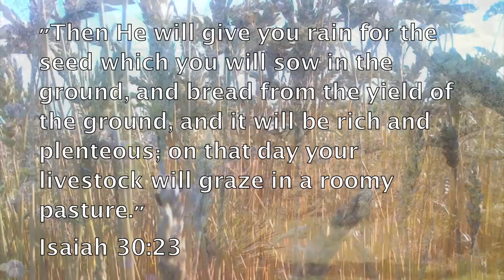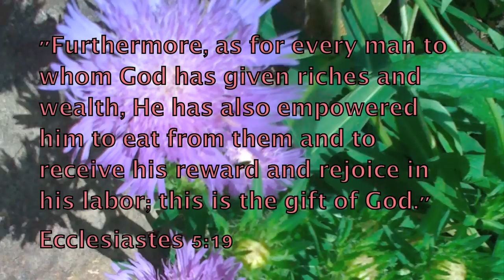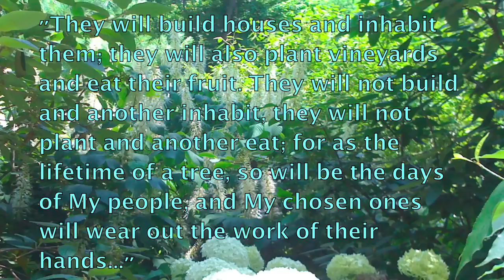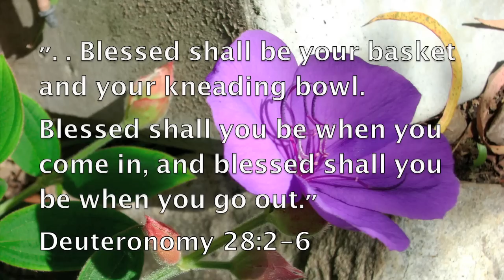Success - Bible Promises Spoken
The Promises of God bring us life, direction and hope. presents an audible, spoken word, of bible promises by topic on YouTube. Feel free to create playlists in your areas of need and play them over and over--sinking the word of God into your spirit, while you surf the web or multi-task.

Bless you as your mind is conforming to Christ, your faith is fed, and the Word of God is being made manifest within you. It shall not return void!

A special musical thanks:
D. Glas (Douglas Stambler)- Convergence (modern classical)

--Success--

"Great wealth is in the house of the righteous, but trouble is in the income of the wicked."
Proverbs 15:6

"The reward of humility and the fear of the LORD are riches, honor, and life."
Proverbs 22:4

"Then the LORD your God will prosper you abundantly in all the work of your hand, in the offspring of your body and in the offspring of your cattle and in the produce of your ground, for the LORD will again rejoice over you for good, just as He rejoiced over your fathers."
Deuteronomy 30:9

"Then He will give you rain for the seed which you will sow in the ground, and bread from the yield of the ground, and it will be rich and plenteous; on that day your livestock will graze in a roomy pasture."
Isaiah 30:23

"Moreover, that every man who eats and drinks sees good in all his labor - it is the gift of God."
Ecclesiastes 3:13

"The LORD will make you abound in prosperity, in the offspring of your body and in the offspring of your beast and in the produce of your ground, in the land which the LORD swore to your fathers to give you.
The LORD will open for you His good storehouse, the heavens, to give rain to your land in its season and to bless all the work of your hand; and you shall lend to many nations, but you shall not borrow.
The LORD will make you the head and not the tail, and you only will be above, and you will not be underneath, if you listen to the commandments of the LORD your God, which I charge you today, to observe them carefully."
Deuteronomy 28:11-13

"Furthermore, as for every man to whom God has given riches and wealth, He has also empowered him to eat from them and to receive his reward and rejoice in his labor; this is the gift of God."
Ecclesiastes 5:19

"Riches and honor are with me, enduring wealth and righteousness. My fruit is better than gold, even pure gold, and my yield better than choicest silver."
Proverbs 8:18-19

"Wealth and riches are in his house, and his righteousness endures forever."
Psalm 112:3

"And place your gold in the dust, and the gold of Ophir among the stones of the brooks, then the Almighty will be your gold and choice silver to you."
Job 22:24-25

"They will build houses and inhabit them; they will also plant vineyards and eat their fruit. They will not build and another inhabit, they will not plant and another eat; for as the lifetime of a tree, so will be the days of My people, and My chosen ones will wear out the work of their hands.
They will not labor in vain, or bear children for calamity; for they are the offspring of those blessed by the LORD, and their descendants with them."
Isaiah 65:21-23

"All these blessings will come upon you and overtake you if you obey the LORD your God:
Blessed shall you be in the city, and blessed shall you be in the country.
Blessed shall be the offspring of your body and the produce of your ground and the offspring of your beasts, the increase of your herd and the young of your flock.
Blessed shall be your basket and your kneading bowl.
Blessed shall you be when you come in, and blessed shall you be when you go out."
Deuteronomy 28:2-6